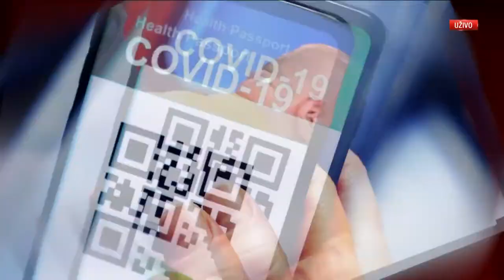TAČNO TAKO - Gosti: Đorđe Milićević - Đorđe Vukadinović • Tatjana Matić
Skupština Srbije izglasala je izmene Zakona o referendumu. 16. januara građani Srbije, koji žele, odgovaraće na pitanje "Da li ste za potvrđivanje akta o promeni Ustava Srbije?"
Ko je za, a ko je izričito protiv? Govore Đorđe Milićević, SPS i Đorđe Vukadinović, NSPM

Koliko je turizam trpeo zbog korone, gde ćemo moći da putujemo i sa kojim potvrdama, šta nam donosi novi Zakon o potrošačima razgovaramo sa Tatjanom Matić, ministarkom turizma, trgovine i telekomunikacija

👉 petak 20:15, na Tanjug televiziji
TAČNO TAKO
Autor i voditelj: Tanja Vidojević